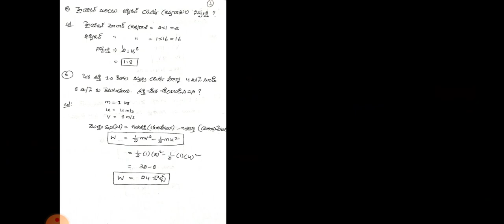ఫిజిక్స్ & కెమిస్ట్రీ Group D , NTPC Previous Year Problems